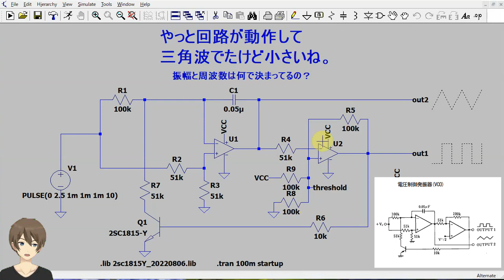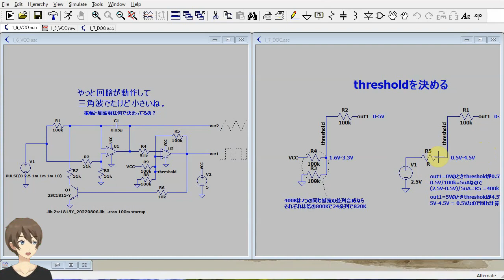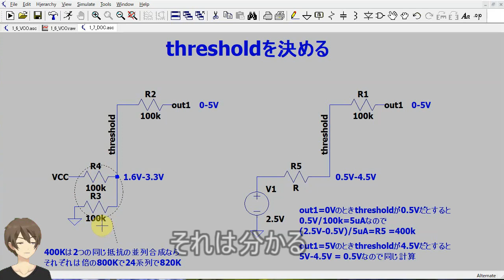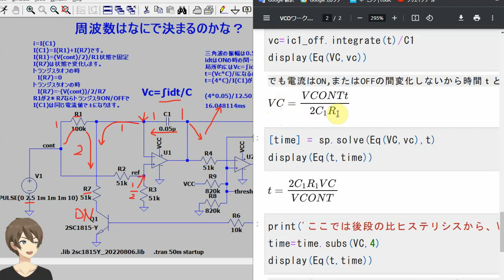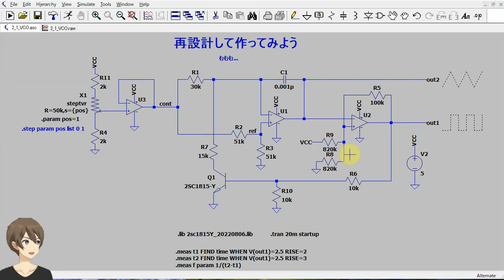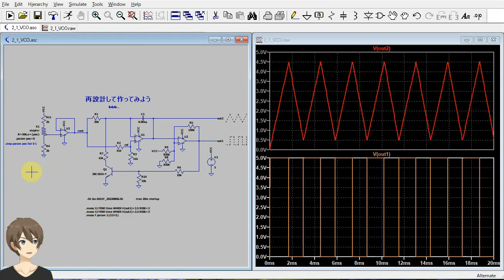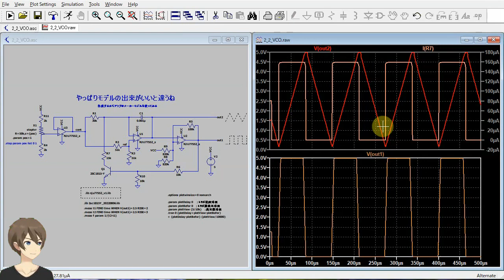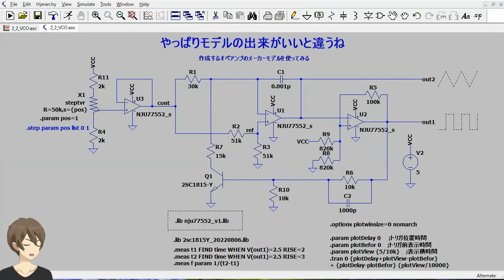【伝スパ】LTSpiceで設計改定 電圧制御発振器VCO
JRC オペアンプ応用例集　からVCO回路を取り上げてみました。
「さあ始めようLTSpice 発振しない応用例VCO回路」動画で回路の訂正をしました。
原理を調べて再設計して制作、　シミュレーションと実機の比較をしてみました。
モデルが適切だと、実機の特徴もシミュレーションで再現できるという結果は面白かったです。

さあ始めようLTSpice 発振しない応用例VCO回路